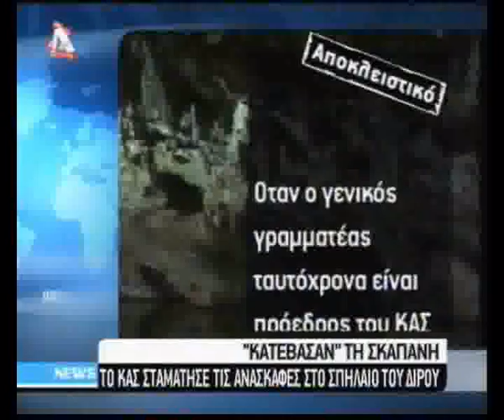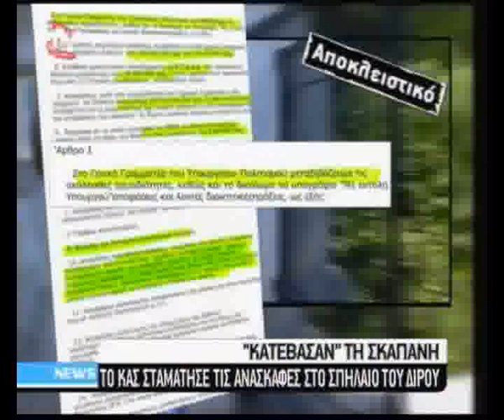Cave Diros archaeologist dr. Papathanasopoulos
Diros cave was the home place of newlithic man and archaeological research giving many clues about his life.
But at Diros Cave the scientistic committee dismissed without any information and obvious reason by the general secretary of ministry of Culture and all the responsibilities were transfered to himself!  As a result no money no excavations but maybe easier sale of the cave Diros to private interrested parties.